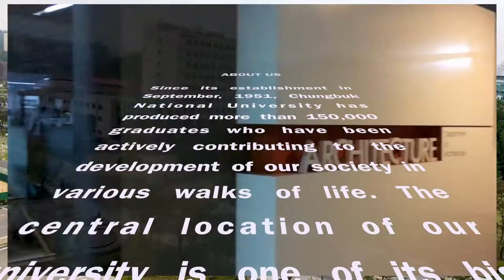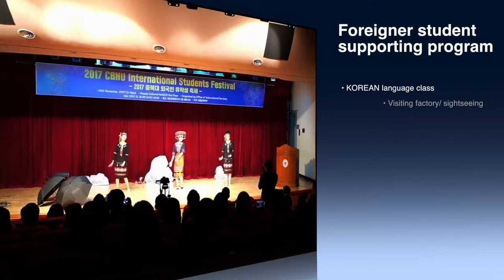2018 CBNU Promotional Video - Chungbuk National University